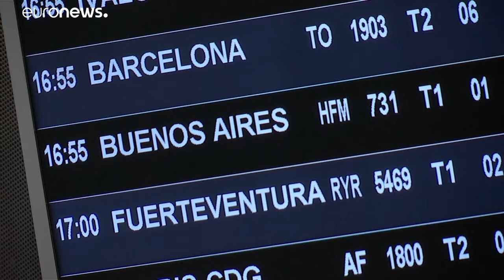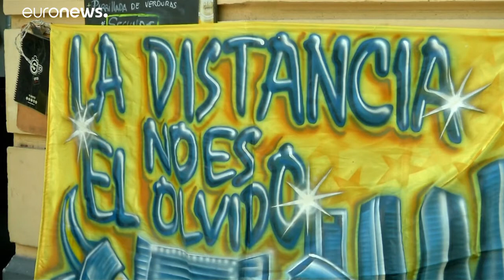Copa Libertadores: Madrid pronta per la finalissima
Messi da parte gli scontri del Monumental e le vorticose polemiche inerenti, River Plate e Boca Juniors giungono all'atto conclusivo che, di fatto, assegnerà la Copa dopo il 2-2 dell'andata…